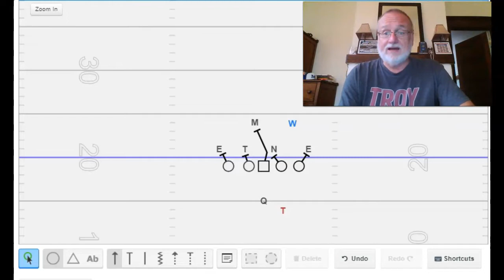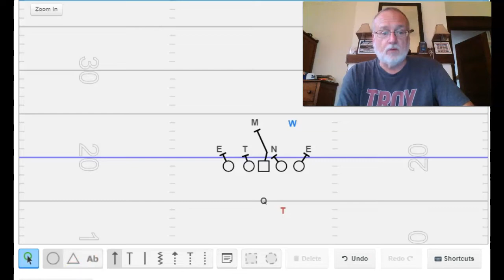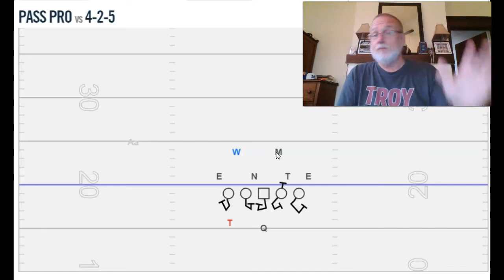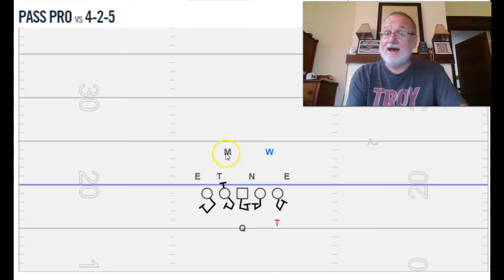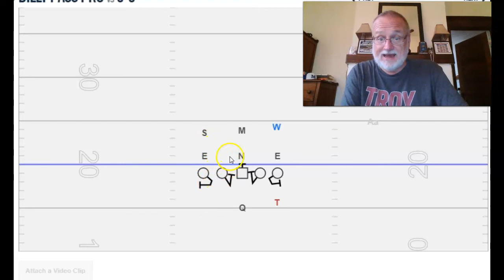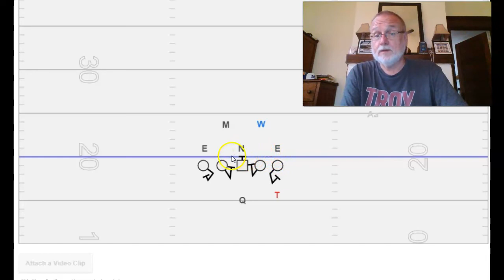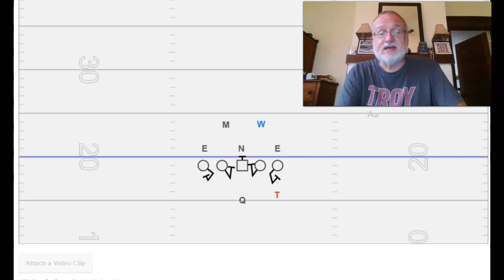Football Talk w/ Coach Chip Season 1 Episode #27 "How Zone Scheme Helps Pass Pro"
In Season 1 episode #27 we look at how a gap scheme team can benefit from Zone blocking principals in their pass protection.